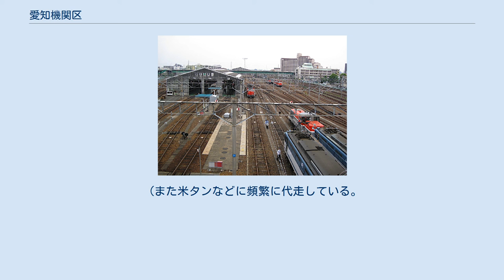愛知機関区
東海道本線貨物線・貨物施設
愛知機関区（あいちきかんく）は、愛知県稲沢市下津町にある日本貨物鉄道（JR貨物）の機関区である。
東海道本線の清洲駅 - 稲沢駅間に隣接する。
JR貨物の電気機関車、ディーゼル機関車、貨車、内燃機関の検査修繕業務を行う。
 所在地は愛知県稲沢市下津町字南カマである。
 敷地の中ほどには、6線（有効長4両）を備える検修庫があり、交番検査・台車検査・重要部検査が施工される。
西側より、貨車用の1・2番線、電気機関車・ディーゼル機関車を在姿状態で検査する3・4番線、リフティングジャッキを備えた5・6番線となっている。
 敷地北側には、3線を備える仕業庫があり、電気機関車やディーゼル機関車の仕業検査を行っている。
敷地南側には、転削庫を2線備えている。
 稲沢派出は、敷地中ほどの検修庫の北東、稲沢線上り線の外側の用地（稲沢駅貨物取扱所跡）に設置されている。
重要部検査・全般検査の際に機関車から取り外されたディーゼルエンジンが機関区・車両所から搬入され、整備を行う。
 主な業務は、自区所属の電気機関車については仕業検査・交番検査・台車検査（重要部検査）および臨時修繕を担当するほか、各種貨車や内燃機関の検修を行っている。
 「愛」・・・愛知を意味する「愛」から構成される。
 2021年3月現在の所属車両は以下のとおり。
 電気機関車 ディーゼル機関車 以前は西浜松駅に常駐していた車両が日本車輌の甲種輸送を行なっていたが、2019年3月のダイヤ改正で西浜松駅での入換作業は担当しなくなり、日本車輌からの甲種輸送の際は、甲種輸送がある前日に当機関区がある稲沢駅から単機回送されることになった。
 (また米タンなどに頻繁に代走している。